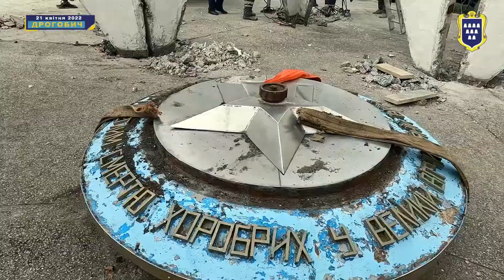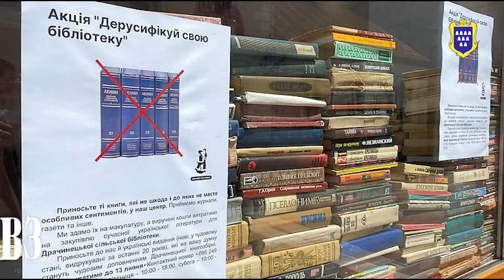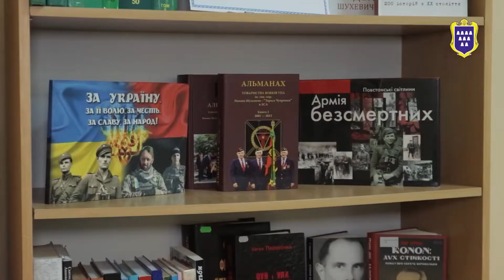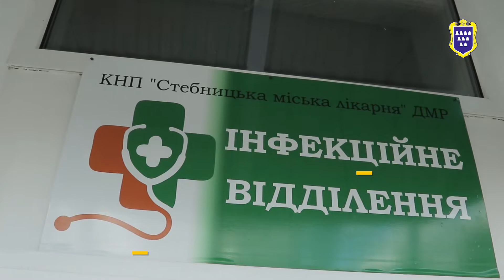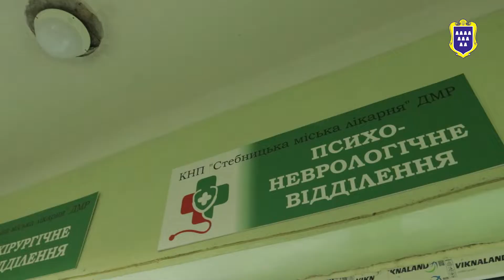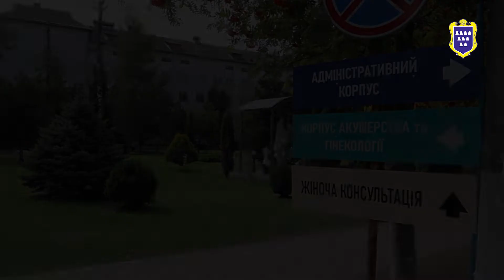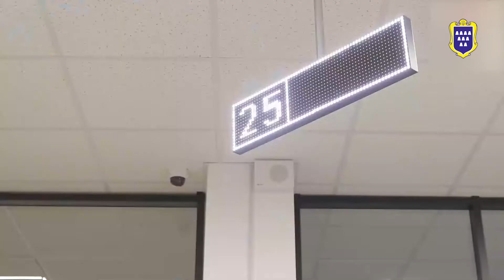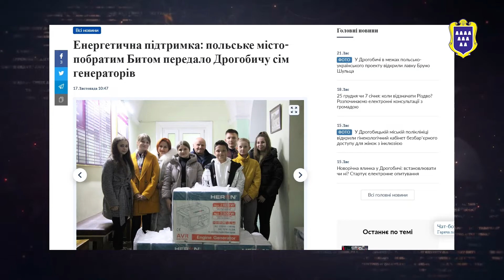Підсумки року: чим запам’ятається 2022 на Дрогобиччині?